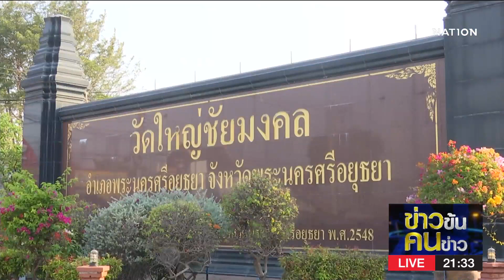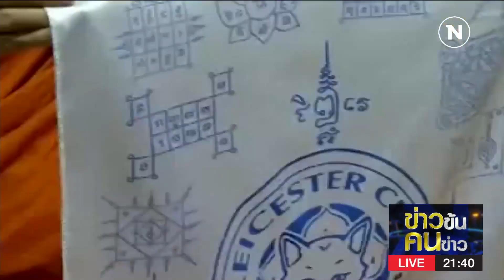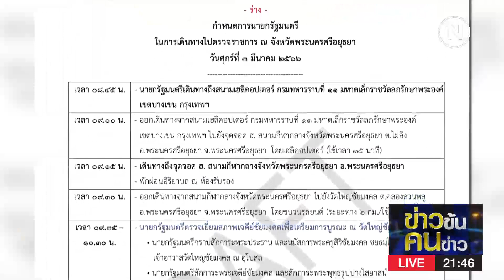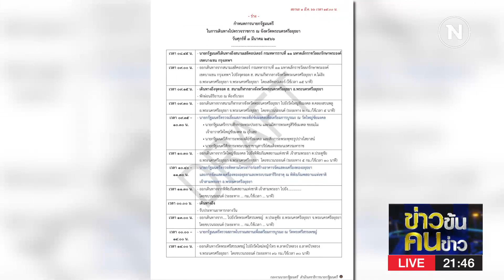"บิ๊กตู่" ลงพื้นที่อยุธยาไหว้พระเสริมสิริมงคล | ข่าวข้นคนข่าว | NationTV22